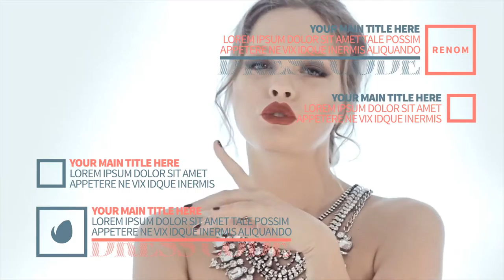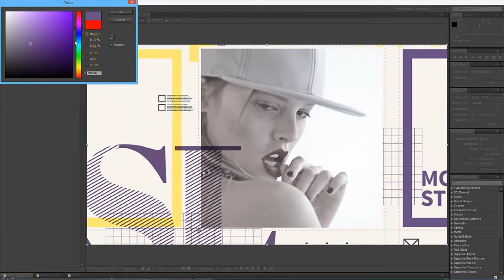Renom - Fashion Event Package (After Effects Template)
Features:
- Modular structure
- Video used in the preview are not included
- Works for all language of after effects
- Use logo or text for last title
- Fast render

Project contains:
Opener (40 sec., 9 placeholders, 11 text holders)
Transitions (2 types, 1.5 sec., 1 placeholder, 1 text holder)
Lower Thirds (4 types, up to 10 sec., 1 placeholder, 1 text holder)
Bumper (3 sec., 1 placeholder, 1 text holder)